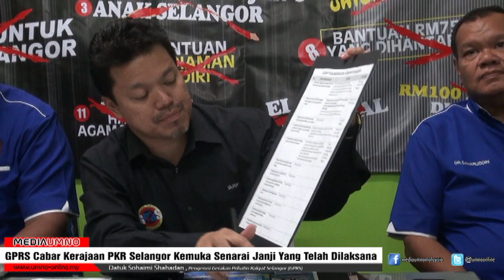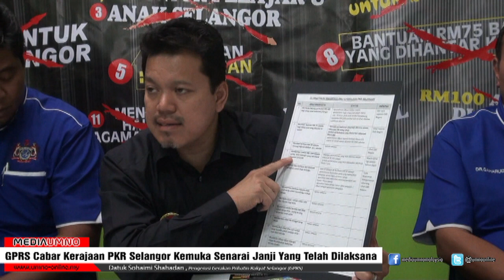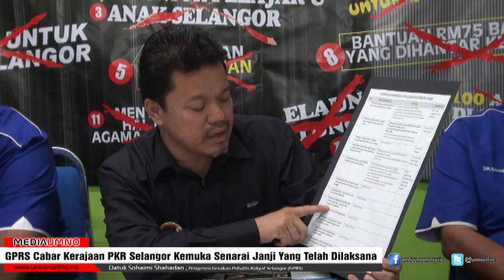GPRS Cabar Kerajaan PKR Selangor Kemuka Senarai Janji Yang Telah Dilaksana - Sohaimi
SHAH ALAM 7 Nov. -- Gerakan Prihatin Rakyat Selangor (GPRS) hari ini mencabar Kerajaan negeri Selangor yang diterajui Parti Keadilan Rakyat (PKR) Selangor supaya mengemukakan satu kenyataan rasmi termasuk menyenaraikan status pencapaian terhadap setiap janji kepada rakyat yang dibuat menerusi manifesto pakatan pembangkang pada Pilihan Raya Umum Ke-12 (PRU12) yang lalu.

Pengerusinya, Datuk Sohaimi Shahadan memberikan tempoh selama dua minggu kepada kerajaan PKR Selangor untuk berbuat demikian memandangkan sebilangan besar janji dalam manifesto tersebut masih belum ditunaikan sehingga ke hari ini.

"Berdasarkan penelitian dan kajian GPRS, sejak mentadbir Selangor empat tahun lalu, sebanyak lapan janji langsung tidak dilaksanakan oleh kerajaan PKR Selangor antaranya ialah memberi bantuan RM50 sebulan untuk pendidikan pra-sekolah; bantuan golongan muda mendirikan rumah tangga termasuklah memberikan elaun kepada ibu tunggal dan suri rumah di negeri ini.